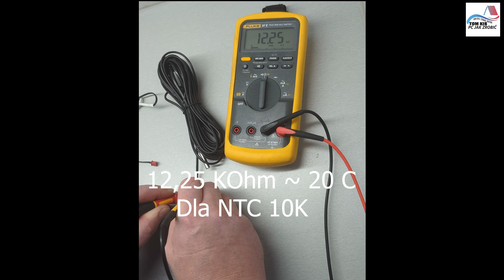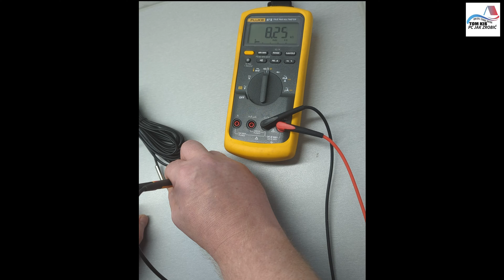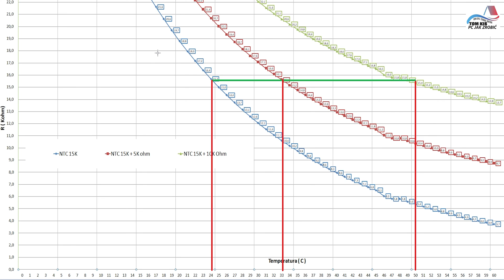Jak oszukać czujnik temperatury w pompie ciepła lub klimatyzacji za pomocą rezystora.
W filmie przedstawiłem jak można oszukać czujnik temperatury za pomocą rezystora i podwyższyć temperaturę grzania w pompach ciepła lub klimatyzacji.

👀👀👀👇 👇 Poniżej moje grupy, zapraszam 👇👇👀👀👀

🔥Pompa ciepła - OPEN SOURCE Projekt sterowania i monitoringu w jednym🔧